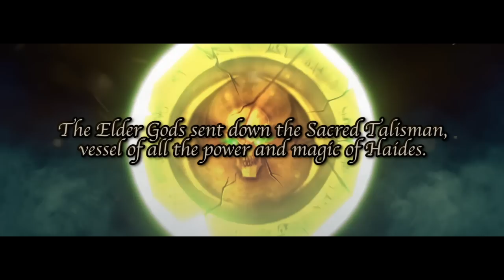Final Hail to the King: Deathbat Trailer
The final trailer for Hail to the King: Deathbat, the mobile game available NOW in the App Store and on Google Play.